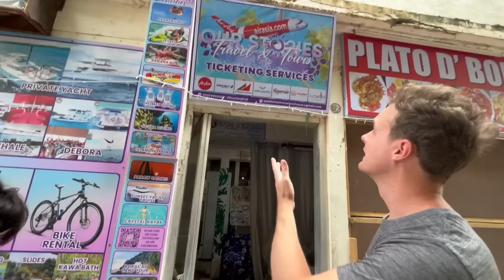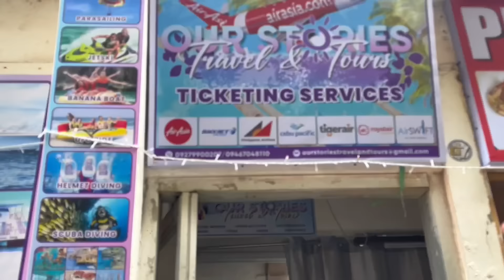The SUNSET in Boracay Island is out of this world!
WANT TO LEARN TAGALOG and BISAYA?
(This is the method I used!)